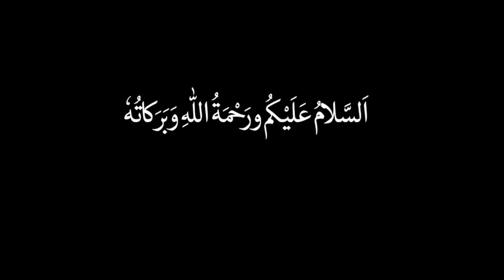la ilaha illallah Allahu Akbar Ka Sawab Thanks to My Allah | Beautiful Dua k Fayde